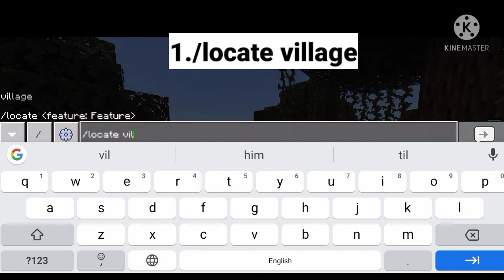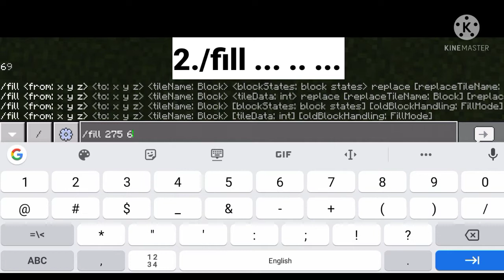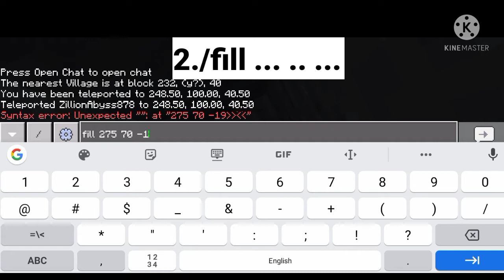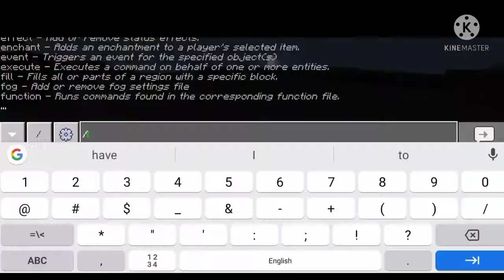Minecraft kodlari 1.Qishloq topish kodi 2.tog'ni yo'q qilish 3.jonni 200♥️♥️♥️ qilish